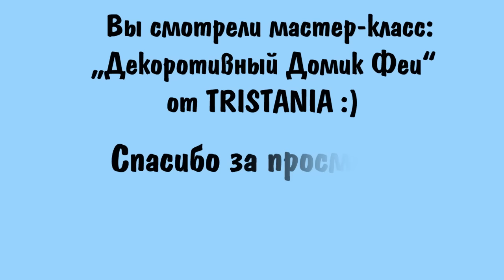Polymer clay tutorial-Декоративный домик Феи! Polymer clay fairy House!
В этом уроке,мы будем с вами делать вот такой домик феи!